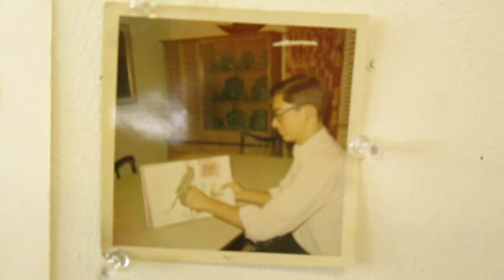Portrait of Bobby Kennedy, victim of American gun-rights terrorism © A K Segan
SWD 28
Completed July 9, 2018
My parakeet, Monty, at top, 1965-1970; at bottom: Robert F.
"Bobby" Kennedy, 1925-68.
Monty was my first real pet. I got him when I was 15 in 1965. He passed in 1970 or early '71. Parakeets live about 10 years on average so he passed young but he had a good life til' his passing. Robert Kennedy passed way too young, at age 53.
I miss both of them. esp Kennedy.

That's because one can replace pets with a new pet but one can't replace friends, relatives and others, such as community leaders, e.g. political leaders who are ripped away from us in the American genocide of terrorism legislatively justified under the mantle of "pro-life gun rights."
There is no pro-life in gun rights; there is only the opposite of life, which is death.
I haven't decided whether I will draw something in the lower right or now. I've given thought to a portrayal of the type of gun used to murder Kennedy...or perhaps a flower or a branch. Or I might leave it as is with the visual silence of the white space.
The drawing is on paper 17 inches H x 11 W. This is the only drawing in either the Under the Wings series and/or the Sight-seeing with Dignity human rights art series where I've drawn not just a wing, two wings or multiple wings, but a whole bird.